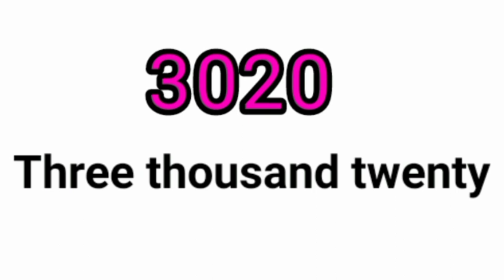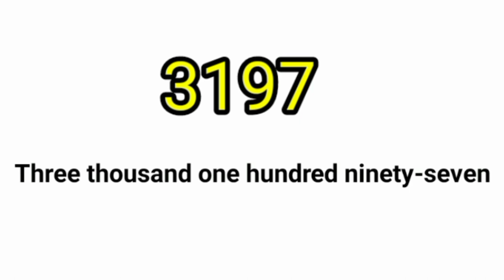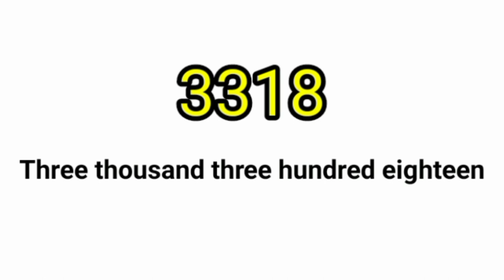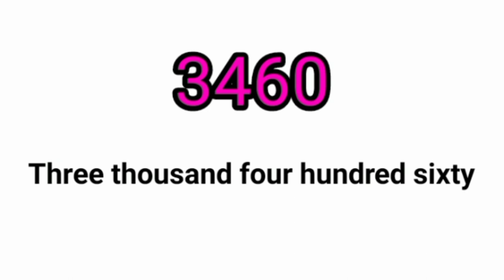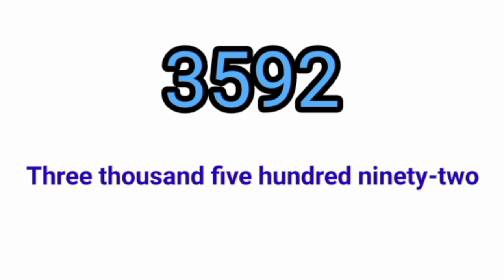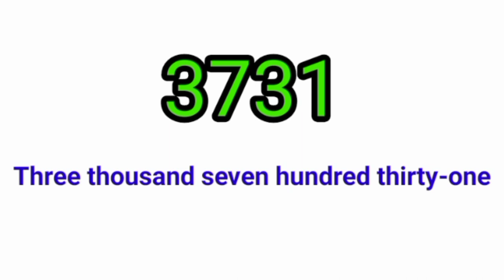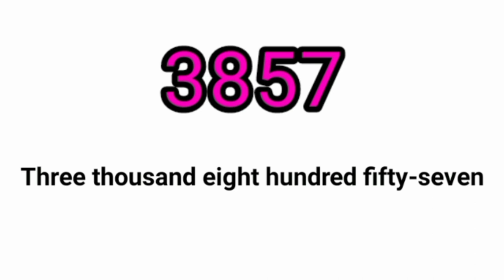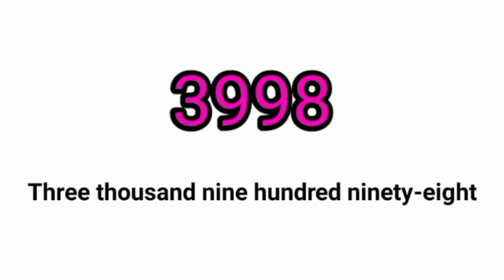3000 to 4000 number name | Number name of 3000 to 4000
3000 to 4000

3000 to 4000
number name
3000 number name
3500 spelling

number name
chart of number name 3000 to 4000
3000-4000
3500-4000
How many numbers between 3000 to 4000
How many numbers between 3500 to 4000
Numbers
numbers

3000to 4000 numbers in English
3000 to 10,000 numbers
3100 to 4000 numbers
3000 to 4500 numbers in words
2001 to 3100 numbers Chart
1 to 4000 numbers PDF
3001 to 4000 numbers name
3000 to 4000 numbers names in english
3000 to 4000 numbers pdf
3000 to 4000 numbers photo
3001 to 4000 numbers in words
3000 to 4000 numbers copy and paste
3000 to 3000 numbers name
Numbers 300 to 4900 in English
4000 number name
1 to 4000 numbers in English
3100 to 4000 numbers
3000 to 4500 numbers in words
3001 to 4100 numbers Chart
Number names
१००० to २०००
१००० to १५००
3000to 3500 numbers chart
3000 ടോ 4000 നമ്പർ നമേ
നമ്പർ നമേ 3000 ടോ 4000
നമ്പർ ഇൻ വർഡ്‌സ് 3000 ടോ 4000
 ନୁମ୍ବେର ନାମେ 3000 ତୋ 4000
3000 ତୋ 4000 ନୁମ୍ବେର ନାମେ
ସ୍ପେଲଳିଙ୍ଗ ଅ ନୁମବେଶ
ସ୍ପେଲଳିଙ୍ଗ ଅ 3000 ତୋ 4000
ନୁମ୍ବେର ନାମେ 3000 ତୋ 3500
ਨੰਬਰ ਨਾਮੁ
ਸਪੈਲਿੰਗ ਓਫ ਨੰਬਰ 3000 ਤੋਂ 4000
ਸਪੈਲਿੰਗ ਓਫ 3000 ਤੋਂ 4000
ਨੰਬਰ ਨਾਮੁ
நம்பர் நமே 3000 டோ 4000
ஸ்பெல்லிங் ஒப்பி 3000 டோ 4000
நம்பர் நமே
3000 டோ 4000 நம்பர் நமே
స్పెల్లింగ్ ఆ 3000 తో 4000
சோல்லிங்
னும்பேர்ஸ்
3001 to 4000 numbers
1000to 4000 number chart
3001 to 3500 numbers
Counting 3000 to 4000
3000 to 4200 numbers
3000 to 4000 numbers in Hindi
1 to 4000 Roman numbers
3000 to 4000 numbers
3901 to 4000 numbers name
Hindi numbers 3000 to 4000
2100 to 3000 numbers
3000 to 4000 numbers
3000 to 4500 numbers
3000 to 4000 numbers in English
3000 to 4000 numbers
3000 to 4000 number chart
3000 to 4000 numbers name
3000 to 4000 roman numbers
3000 to 4000 fancy numbers
number line 3000 to 4000
numbers 3000 to 4000
4000 rupees english spelling
4000 in words rupees
Thousand spelling
4000 English words with Examples
3000 to 4000 spelling
Three Thousand Rupees
3001 to 4000 numbers name
4000 spelling
3000 spelling
2000 to 3000 numbers
3000 English spelling
2000 in words in Hindi
3000 spelling
What is the spelling of 3000 to 4000?
What is the spelling of 4000?
How can I write 4000 in words?

number in words 1000 to 5000
1000 to 5000 number
1000 ti 5000 numbers in words
3000 to 4000 numbers in words